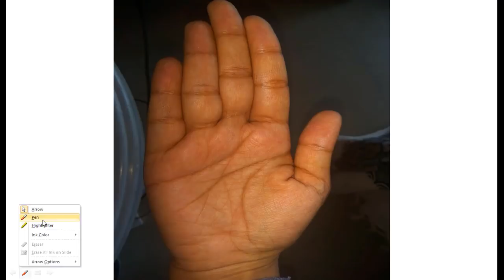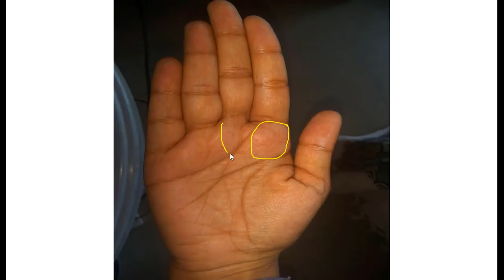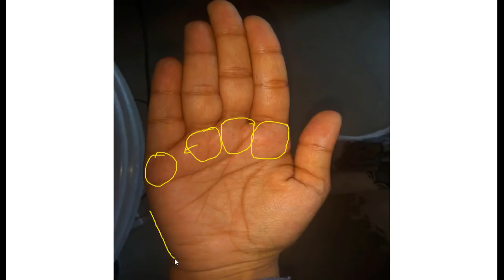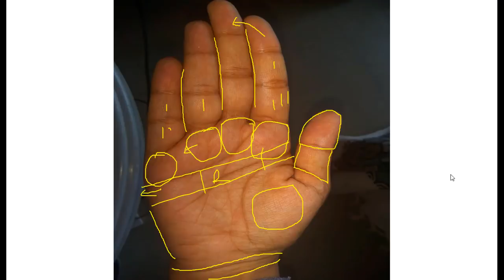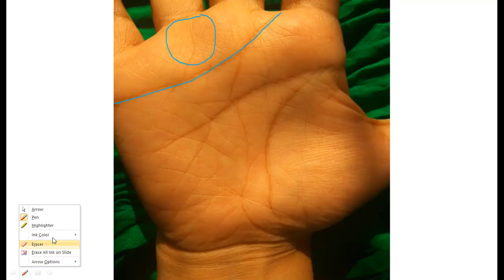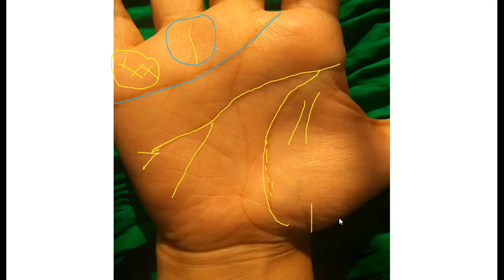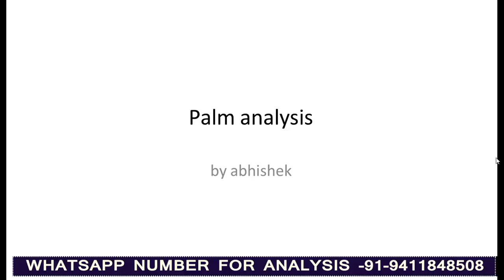lahardaar bhagy rekha palmistry | palm reading | female palmistry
lahardaar bhagy rrekha palmistry | palm reading